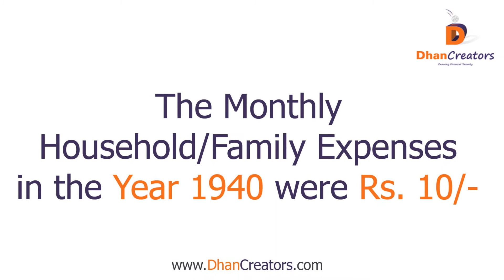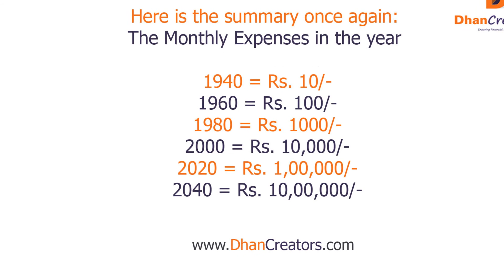ARE YOU READY FOR THIS?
You'll Require Rs. 10,00,000/- per Month in the year 2040 to Meet Household/Family Expenses! Are you ready for this? Or what investment plan you think of to meet these expenses? Not sure? Confused? Do not worry!